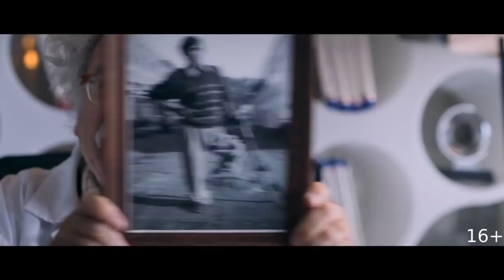Исправь меня, если сможешь 👑 Русский трейлер 👑 2022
27 января 2022

В Южном Тироле работает священник, который уверен, что в каждом человеке есть доброта. Однажды к нему на реабилитацию попадает неофашист Адам — грубый и циничный преступник. Перед священником стоит непростая задача — перевоспитать Адама. Вот только кто из них кого исправит — большой вопрос.

Оригинальное название: “Abbi Fede”

Жанр: комедия
Страна: Италия, Австрия
Режиссер: Джорджо Пазотти
Актеры: Клаудио Амендола, Роберто Нобиле, Джорджо Пазотти, Лоренцо Ренци, Герти Драссль